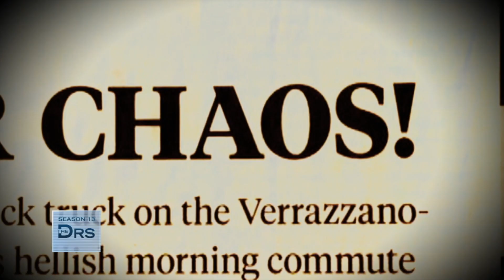Wellness Clinics are Selling This COVID Treatment – Is it a Scam?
Senior investigative producer Leslie Marcus shares that many wellness clinics tried to sell her thymosin alpha-1 as a treatment for COVID. Is this a scam? Infectious disease specialist Dr. Robert Schooley shares that thymosin alpha-1 is just a protein, adding, “You’d be better off spending $400 dollars on some hamburgers.”